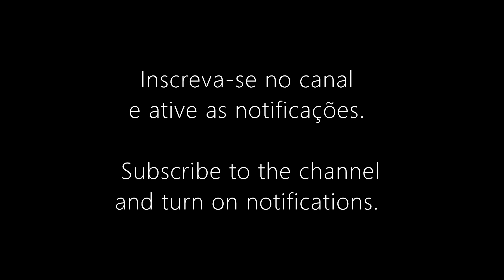90min LO-FI AMBIENT MUSIC 焦虑 lofi 不安 ASMR 불안 soft mood беспокойство binaural اضطراب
Gravação: maio de 2023 no Estúdio Luiz, em Porto Alegre